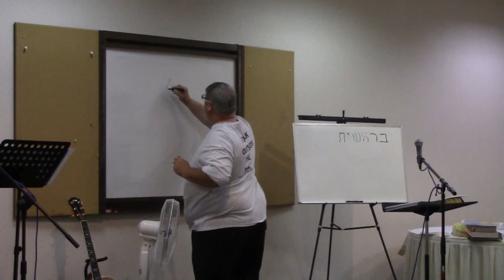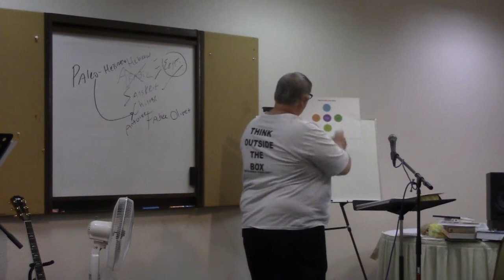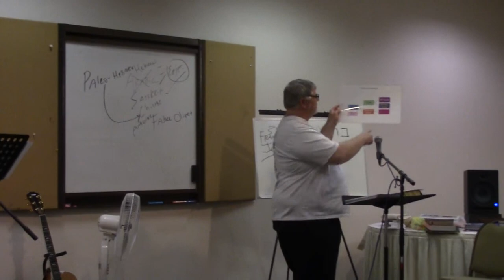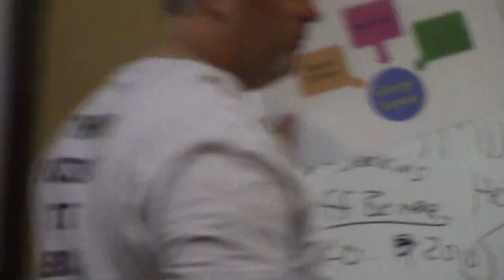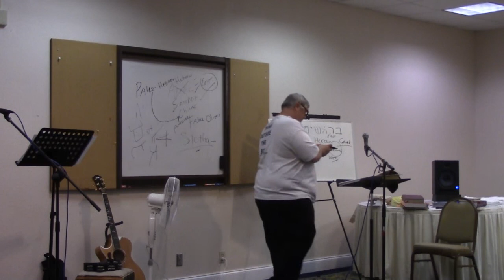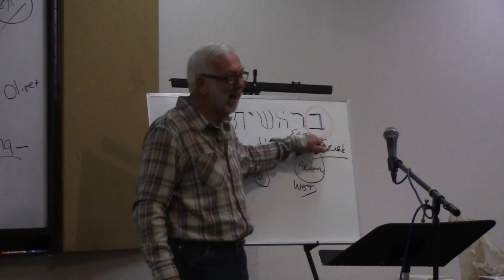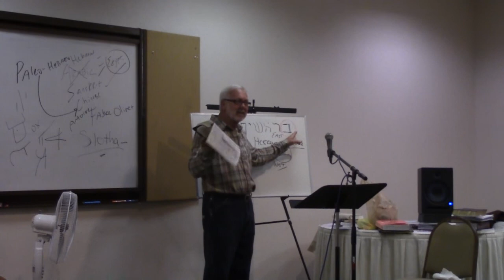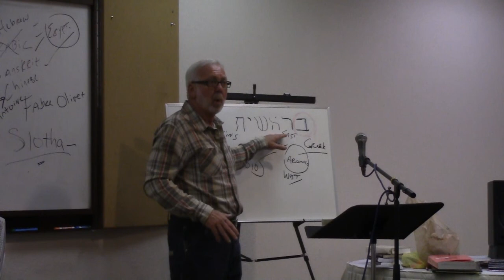Unveiling The Mysteries III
Unveiling the Mysteries Conference at Brunswick, GA. This one was Saturday afternoon.